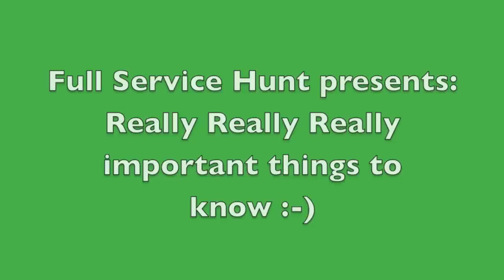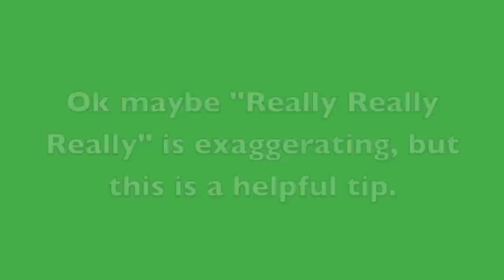Important Hunting Lessons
Tips on Trailing Deer, Hunting Acorns, Shot Placement and more.